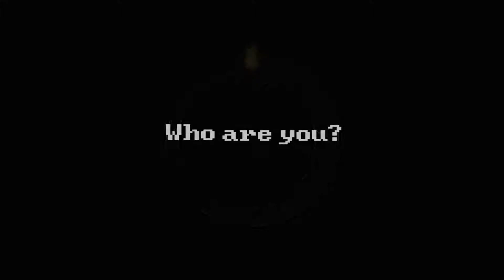Death Coming - Launch Trailer - PlayStation 4.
- Death Coming.

- PlayStation 4.

- Visit the Game Official Website for More News And Media.